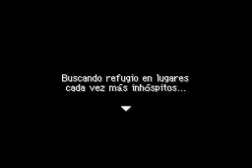PMD1 - Vs Moltres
Thanks for your interest pokefanjonny1997...

Moderate difficulty...